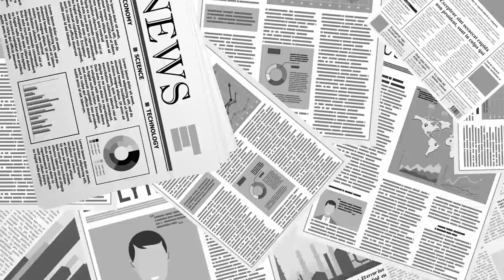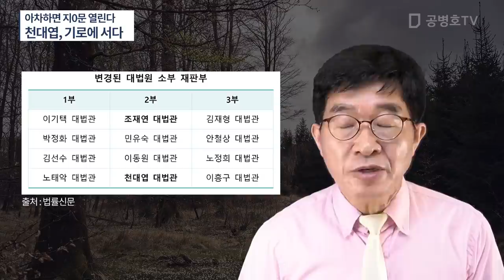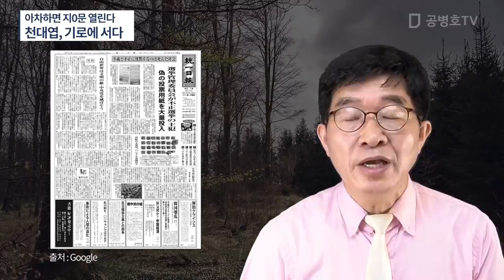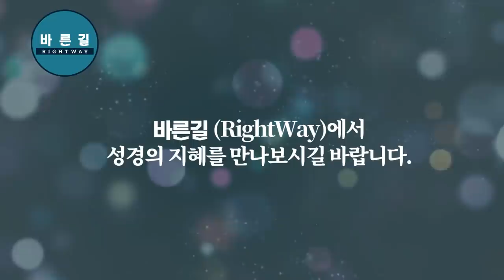난세의 영웅이 될지, 희대의 공범이 될지 두고봐야 / 아차하면 인생 종칠수도 있어 / 보관 중인 인쇄된 150g투표지 4만여장을 어떻게 덮겠나 / 또 왕창 태워버려 [공병호TV]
Bitcoin : 3MTW849AkP2ftLeSK2teZHMmzLu7Z83s9U